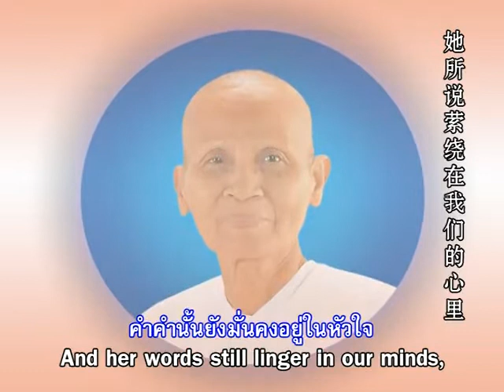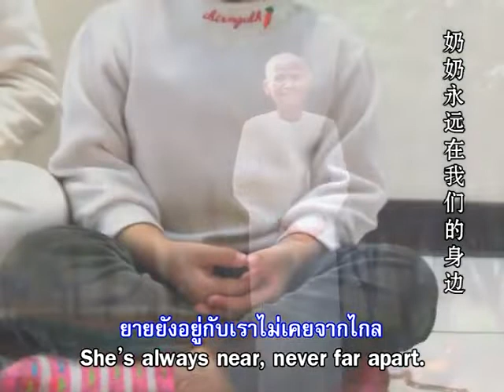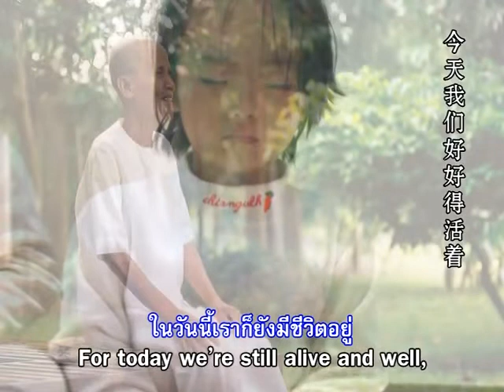ตามติดยาย (รอยเท้าที่ยายก้าวไป) Rock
เพลง ตามติดยาย (รอยเท้าที่ยายก้าวไป)  Rock